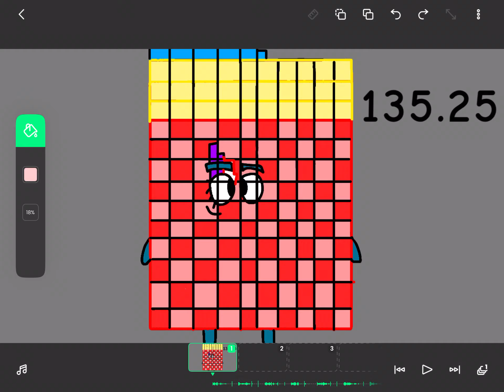Guess what I am making